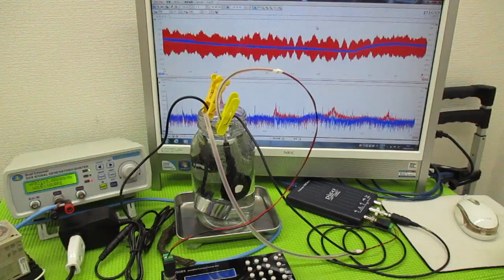メガヘルツの超音波発振制御プローブを利用した実験動画 ultrasonic-labo